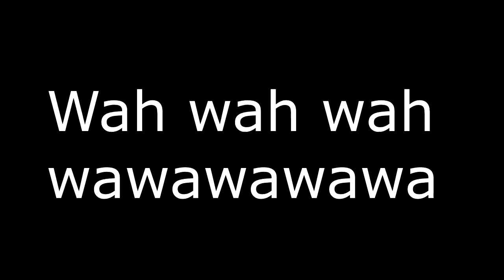Chun and ikrium play the FOREST in VR. Part 3! "Wacky Hijinks"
In this episode, we finally find the Samurai's Katana, as well as get into some funny adventures with eachother. Will we survive another episode?
Go give Ikrium's Twitch and Youtube a follow!